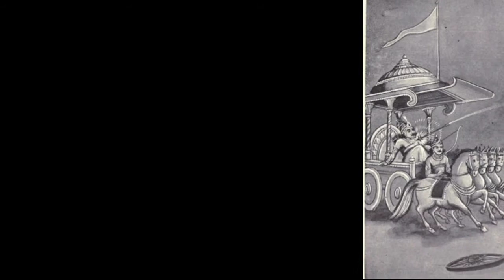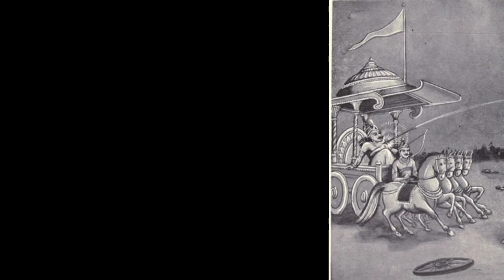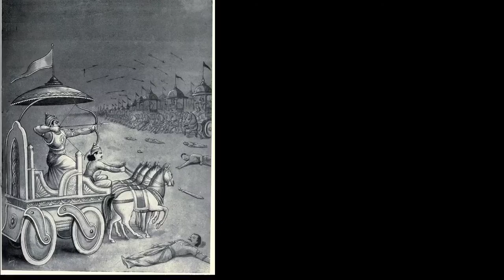మహా భారతం 21(అభిమన్యుడి యుద్ధం-A)